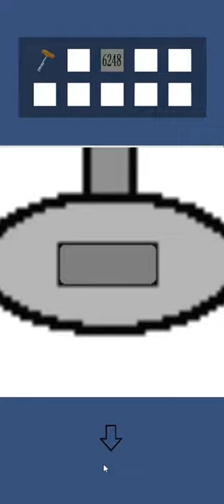[Gyamingway] Escape from White Room Walkthrough